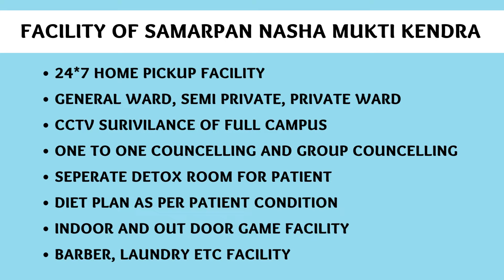Nasha Mukti Kendra Hardoi Me Kaha Hai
NASHA MUKTI KENDRA Hardoi is one of the leading anti-drug treatment center in Hardoi. Samarpan Nasha Mukti Hardoi is one of the best rehab centers in India. To transform the life and values of not just our client but also his family and society as a whole and for every person to dawn upon the realization that life can be lived, and be celebrated even without the use of any substance.